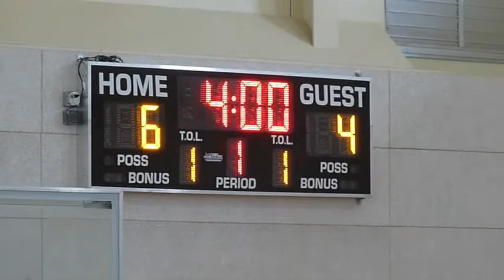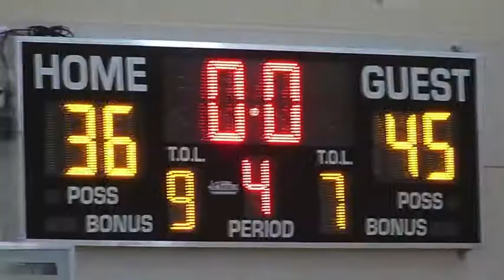DRAGONS V GOLD RUSH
ALAMEDA YOUTH BASKETBALL